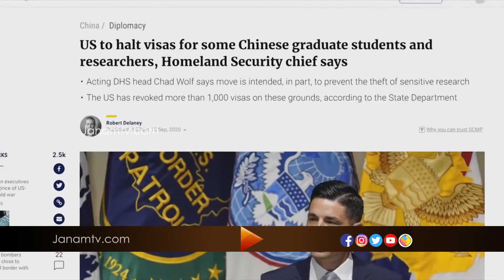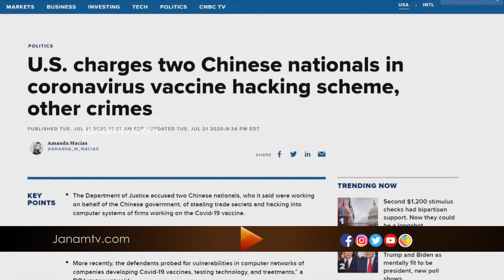അമേരിക്കയിൽ ചൈന നടത്തുന്ന ചാരപ്രവർത്തനങ്ങൾക്കെതിരെ നടപടികളുമായി ട്രംപ് ഭരണകൂടം